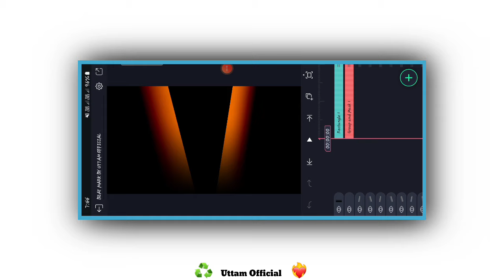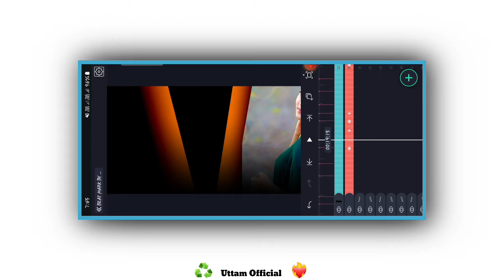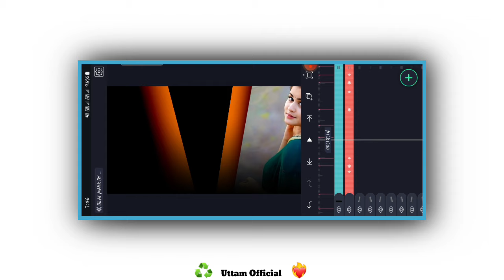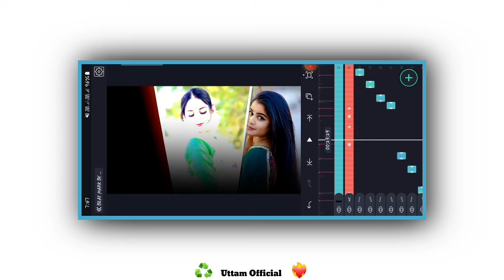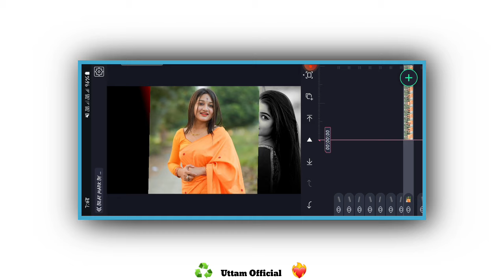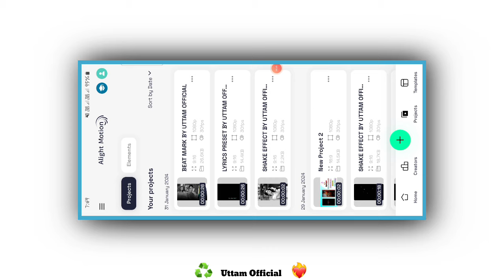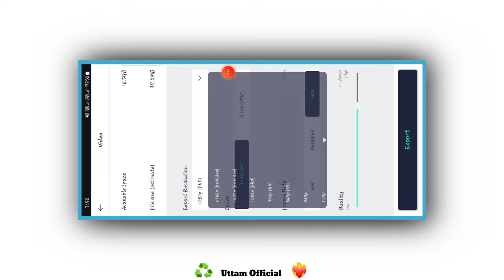😊❤️‍🔥Khortha Insta Trending Status video Editing Alight Motion New Khortha Status Video Editing 💖😊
New Purulia Song Status Editing] Alight Motion Video Editing Tutorial Trending Status Editing

Full New Style Trending Purulia Old Song Purus Chara Ma Hobi Nai - Alight Motion Video Editing 2023

New Khortha Treding Song Status Editing alight motion video editing purulia song status editing 2023